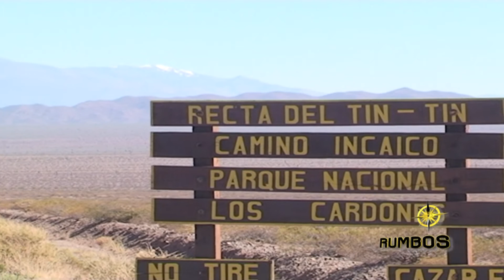PARQUE NAC LOS CARDONES CACHI RUMBOS PARA VER CITAR SRL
Visita al Parque Nac. Los Cardones y a la pintoresca localidad de Cachi en la Provincia de Salta, como parte del circuito "Vuelta a los Valles Calchaquíes".